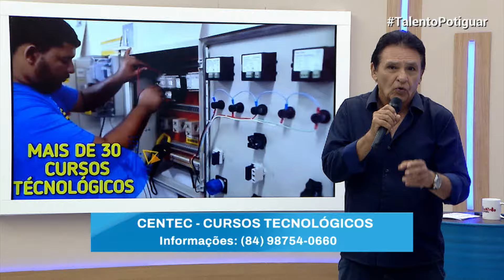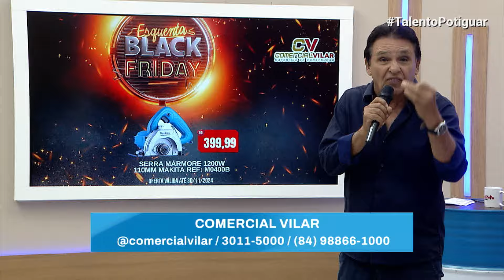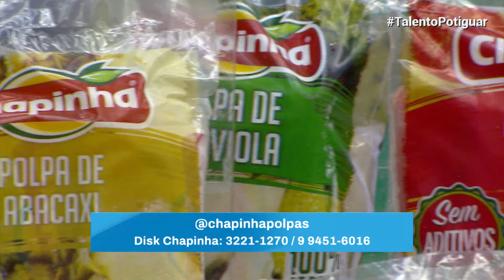PROGRAMA TALENTO POTIGUAR 02/11/2024